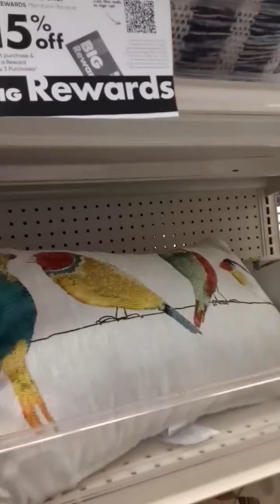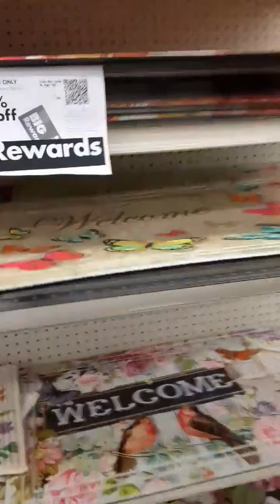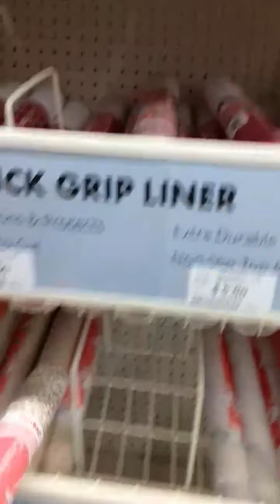Mother's Day shopping day part 1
Going shopping for my Mother's Day. Love it.❤❤❤